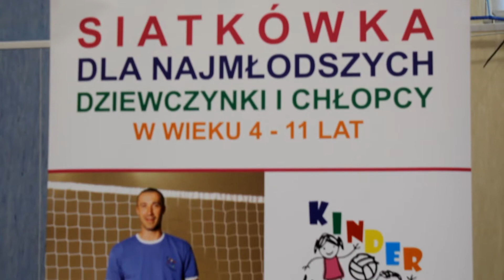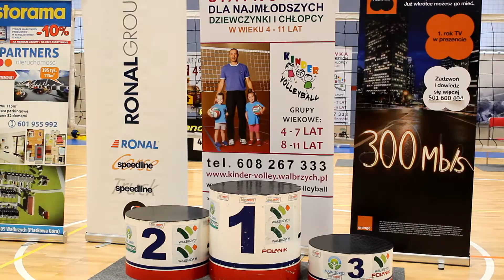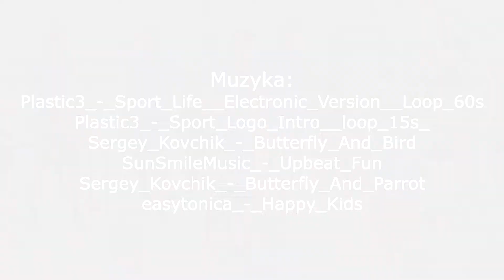II Turniej Kinder Volleyball: Wałbrzyh, 20 maj 2017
II Turniej Kinder Volleyball: Wałbrzych, 20 maj 2017